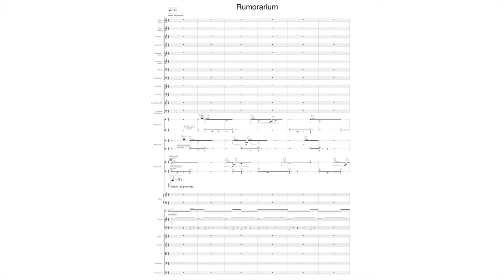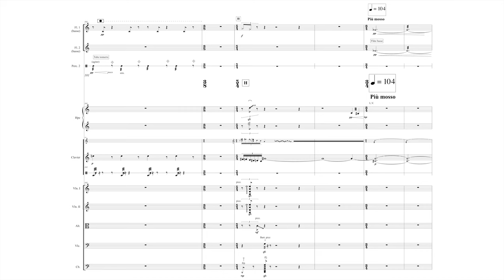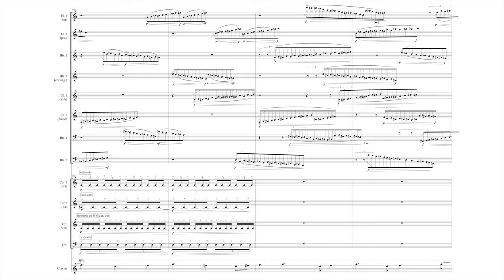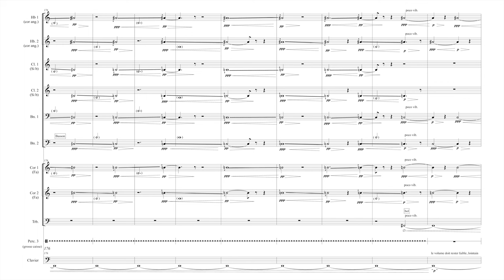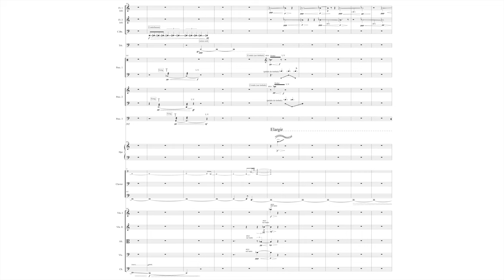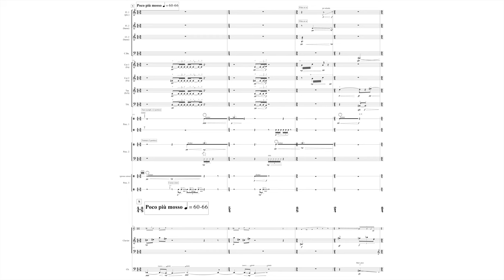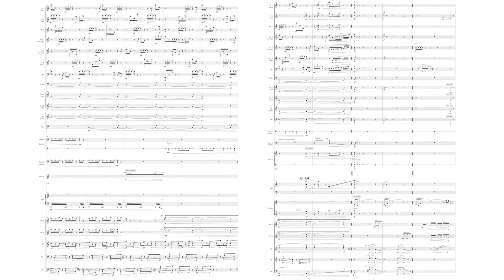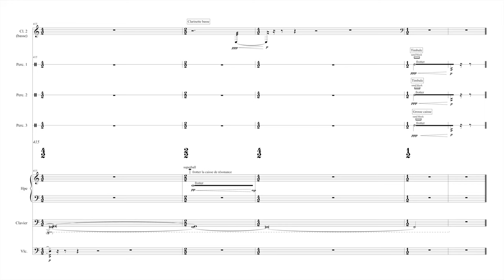Pierre-Yves Macé : Rumorarium (2018/2019)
Pierre-Yves Macé (*1980) : Rumorarium, for ensemble and memorized sounds (2018/2019)

Ensemble Intercontemporaine
Matthias Pintscher, Conductor

Recorded at Donaueschinger Musiktage 2019

Commissioned by Ensemble Intercontemporain, Rumorarium was premièred on October 26th, 2018 at the Cité de la Musique in Paris, under the direction of Matthias Pintscher, as part of the Festival d'automne à Paris.

Uploaded with the kindest permission from the composer.

"Between heaven and earth and the vast ocean, an ancient palace rises in the middle of the universe, at the confines of the three worlds. There, in the most distant regions, the eye can discover everything. There the ear can hear the voice of all humanity: it is the dwelling of Renommée; incessantly she watches over the highest tower of this palace, the entrance of which no door closes. One sees a thousand portals open day and night, and the roof that covers it through a thousand openings lets in the light. Its walls are a sonorous bronze that trembles at the slightest sound, repeats and repeats it. Rest is banned from this palace; silence is unknown there. These are not cries, but the confused murmurings of several light voices, like the distant trembling of the roaring sea; like the low rumble that, in the black clouds of the storm, when Jupiter agitates and presses them, prolongs the dying last flashes of lightning. A constantly eager crowd besieges these portals, constantly goes, comes back, spreading a thousand rumors, a confused pile of confused words, an obscure mixture of lies and truth. [...] From there, Renommée sees everything that happens in heaven, on earth, and on the water, and her curious gaze embraces the universe."

Ovide, Métamorphoses, Book 12